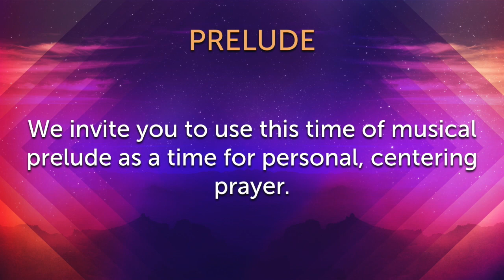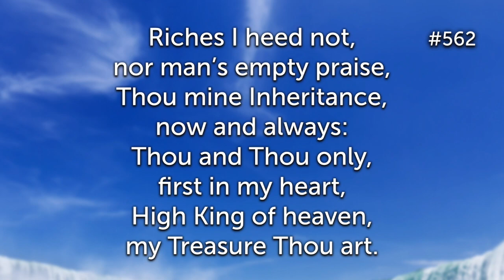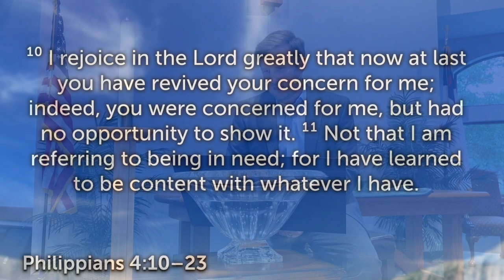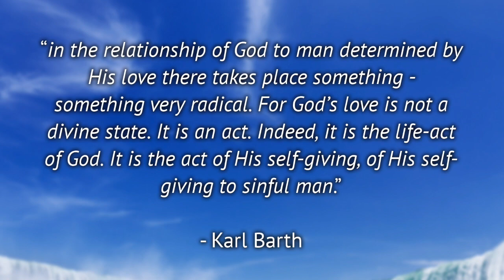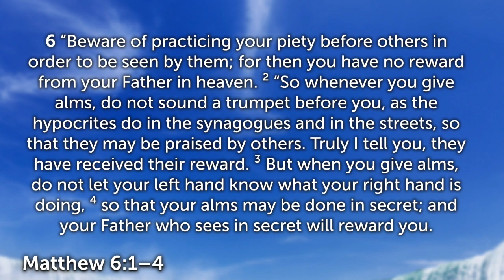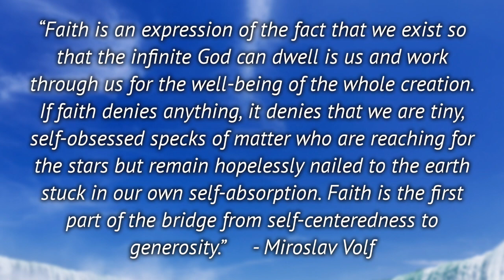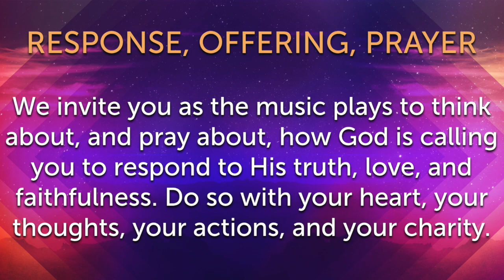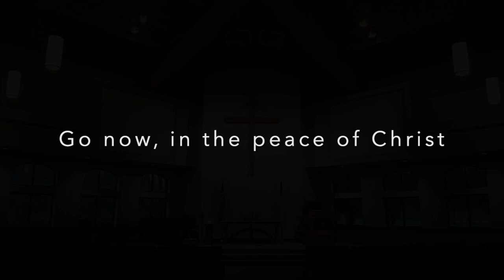Grand Lakes Presbyterian Church 6-28-20 Worship